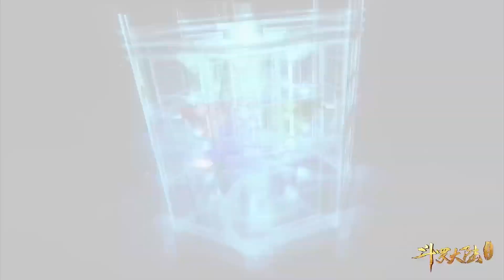唐三桀骜不驯夜闯藏经阁，小舞流泪真情呼唤。【斗罗大陆 Soul Land】